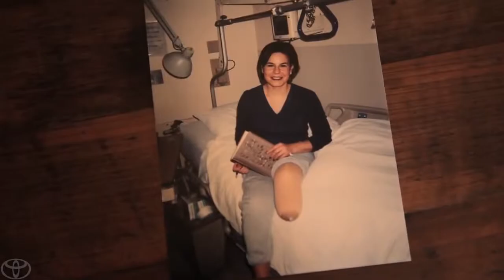100 Cars for Good Carolina Canines for Service Toyota1